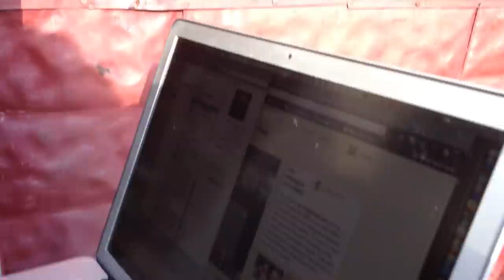Fort Erie Dead Drop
"'Dead Drops' is an anonymous, offline, peer to peer file-sharing network in public space. USB flash drives are embedded into walls, buildings and curbs accessable to anybody in public space. Everyone is invited to drop or find files on a dead drop. Plug your laptop to a wall, house or pole to share your favorite files and data. Each dead drop is installed empty except a readme.txt file explaining the project. 'Dead Drops' is open to participation.